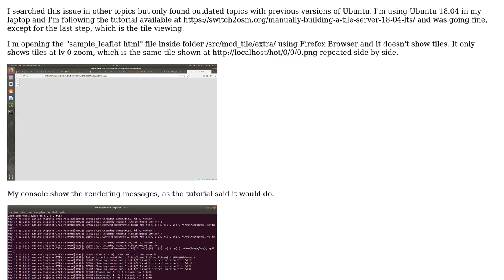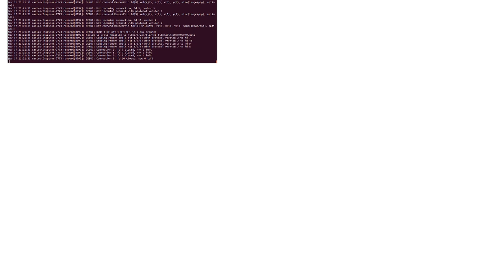GIS: Local OSM Tile Server not rendering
With thanks & praise to God, and with thanks to the many people who have made this project possible! You are responsible for your own actions.